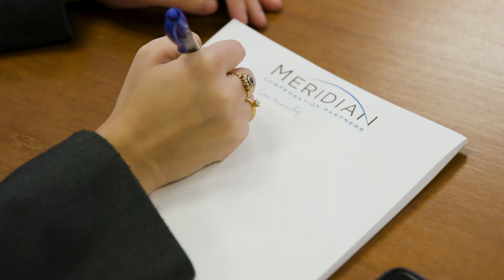Meridian Compensation Partners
Meridian Compensation Partners works with Compensation Committees to ensure the most effective processes are in place to go beyond mere compliance with governance requirements and create healthy, dynamic relationships between the board, management and its advisors.